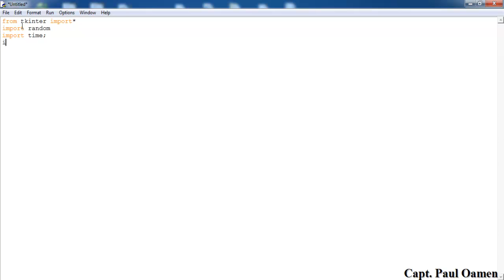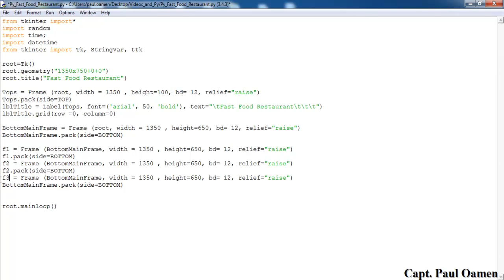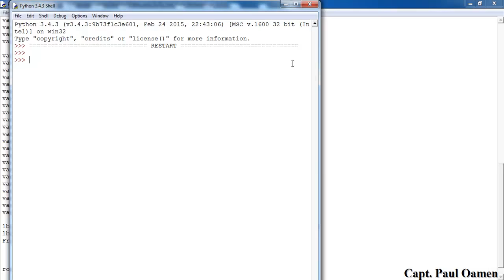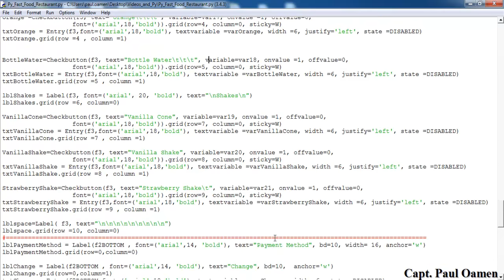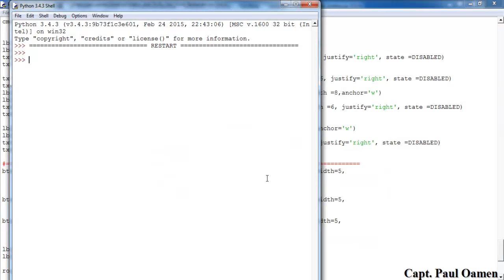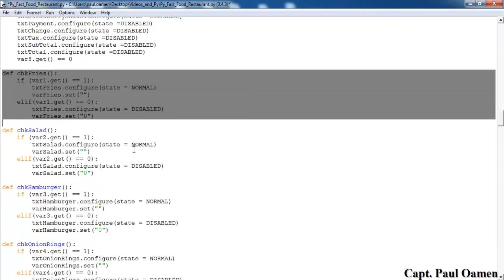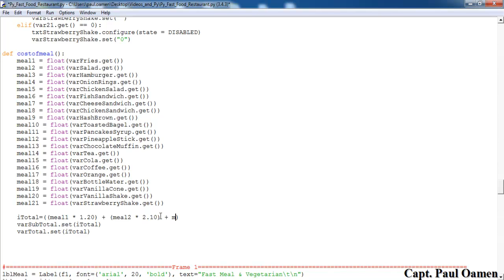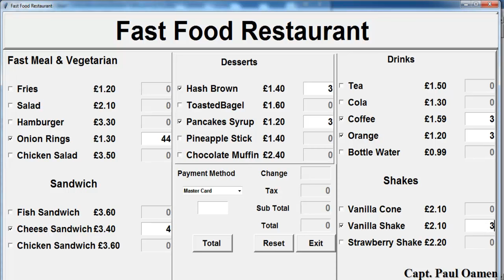How to Create a GUI Fast Food Restaurant System in Python - Full Tutorial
How to Create a GUI Fast Food Restaurant System in Python using function definition, variable declaration, Object Entry, Object Label, Object Button, CheckButtons and ComboBox.